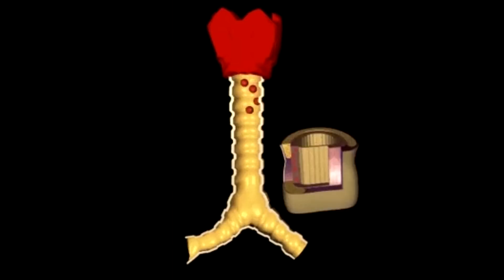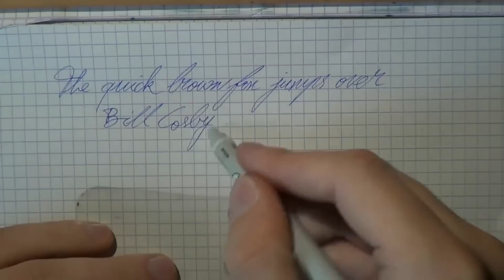10 Cosas que No Sabías Para Qué Sirven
¿Te has preguntado alguna vez por qué algunos bolígrafos tienen un pequeño agujero en uno de sus lados? Resulta que existe una razón para ello. Por ejemplo, si estás viajando en un avión y la presión del aire cambia, este pequeño hoyo evita que tu viaje se arruine y termines con una mancha en tu chaqueta favorita o incluso siendo víctima de una pequeña explosión de tinta. Frecuentemente, no nos fijamos en los pequeños y bien pensados detalles detrás de los objetos que usamos todos los días. Incluso un boli de toda la vida tiene un par de secretos. Así que aquí tenemos diez objetos ordinarios con funciones inesperadas.